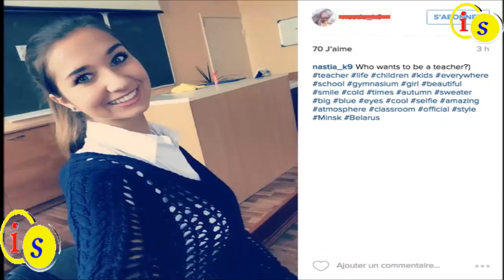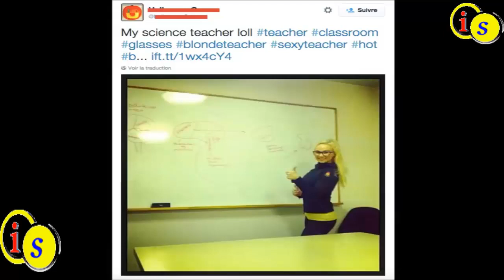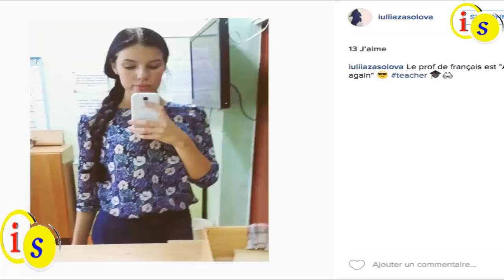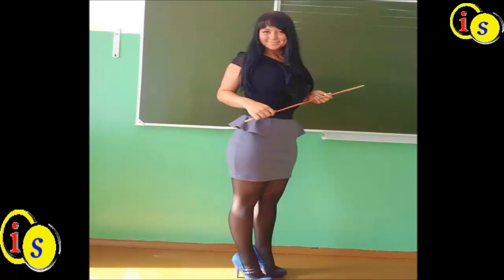Most Beautiful School Teachers In The World !! The Hottest Teacher in The World !! 2017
10 worst school teachers ever,
worst school teachers ever,
10 worst school teachers ever reaction,